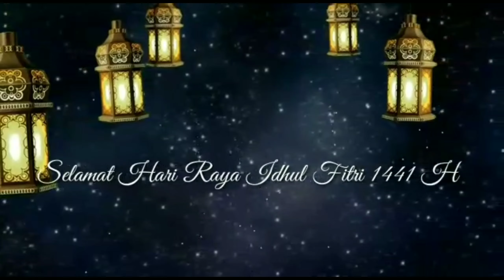TVsergapbuser. Pemkon Sidodadi kec.pardasuka mengucapkan minal Aidin walfaidzin